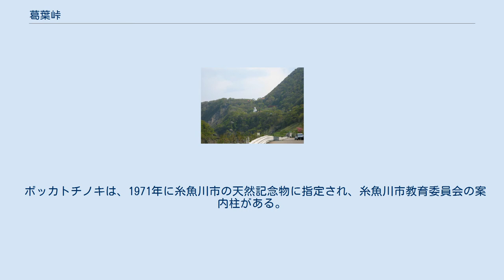葛葉峠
葛葉峠と白馬大仏（峠の北側） 蒲原温泉付近の崩壊部（峠の南側） 葛葉峠（くずはとうげ）は、新潟県糸魚川市にある峠。
標高は440m。
 姫川に沿って糸魚川市の平岩集落から小谷村の湯原集落の間にある峠。
かつては塩の道（千国街道）の難所として知られた。
現在は、国道148号の旧道（新潟県道375号平岩停車場蒲原線）が存在している。
この旧道は峠の南側斜面が1995年に発生した7.11水害により崩壊し長らく不通状態であったが、2006年から斜面の復旧工事が行われ、2015年には通行可能となっている。
なお、この峠自体は県境となっておらず、峠から南へ2本目の沢にある国界橋（蒲原沢）が県境となっている。
 葛葉峠は、三角形の台地状の高まりであり周囲の地形とは異質である。
このことから1502年1月28日に発生した越後南西部地震により、姫川を挟んで東側に位置する真名板山が崩壊、その際の崩土から形成されたものと考えられており、調査が進められている。
 ボッカトチノキは、1971年に糸魚川市の天然記念物に指定され、糸魚川市教育委員会の案内柱がある。
 峠の北側には白馬温泉が、峠の南側には蒲原温泉（休業中）、猫鼻温泉（水害により埋没）が位置する。